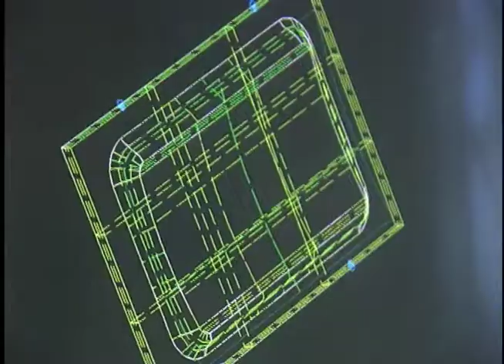PyroMedia as seen on Small Business School, the series on PBS-TV stations from 1995 to 2012